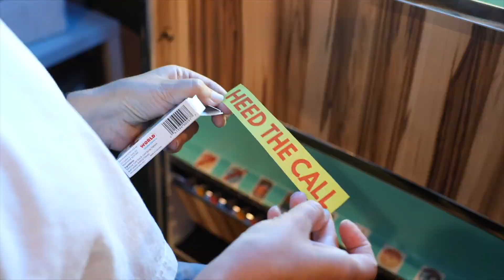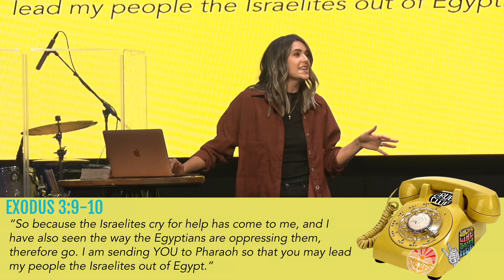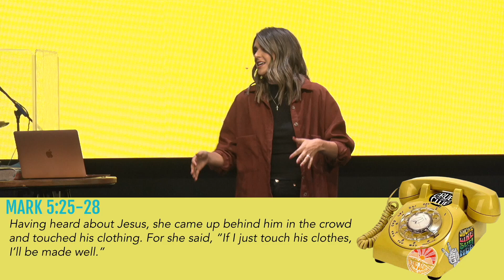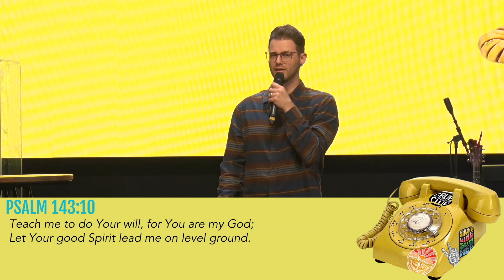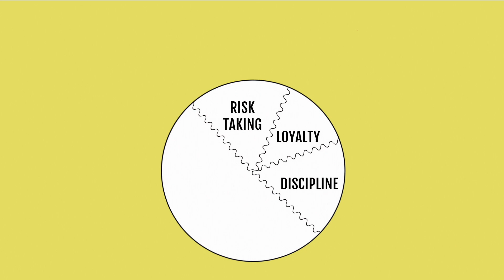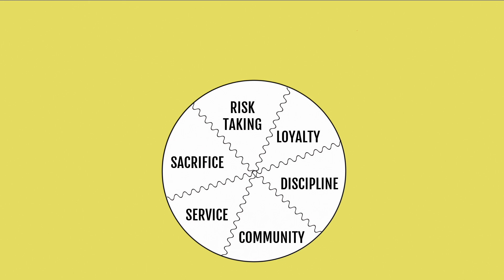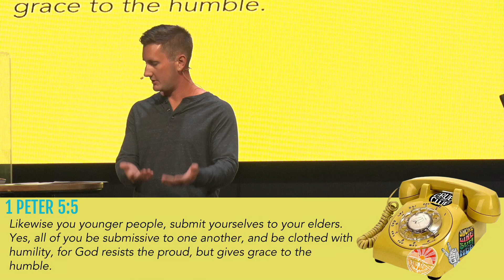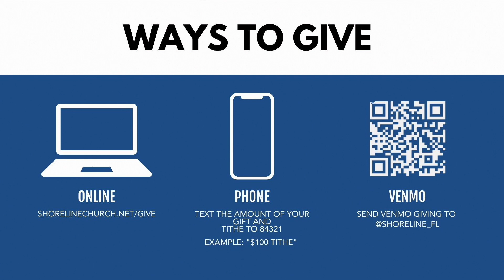Heed the Call - Learning to Invest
You are created intentionally. You are also created to intentionally journey with others hers. How do those older and those younger play into God’s role for us?

Sunday Services are streamed live at 10:00 AM CST.

GIVE: We give our first and our best. It's easy and secure to give online!